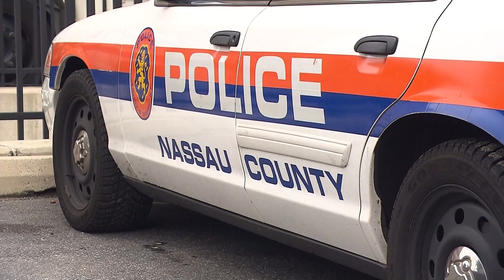Former LI Rep. Peter King calls for compromise on gun legislation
A former Long Island legislator is urging lawmakers from both political sides to compromise on gun legislation.